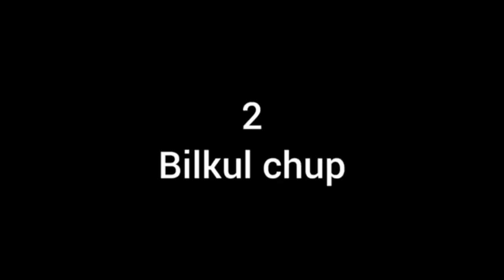Sangrur basant 2023 || vlog || 26 january || Sangrur basant night view || full day video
so hey guys this is sangrur basant vlog 2023
please saari video jarrur dekheo bohat funny bnaayea is waar wala vlog
baaki support rakheo pls sab
apa ami ghaint ghaint lake aande rvaange